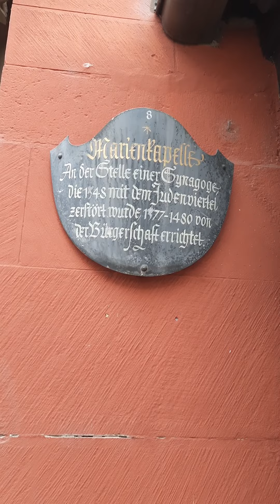Zobaczcie sami czy tutaj ładnie...